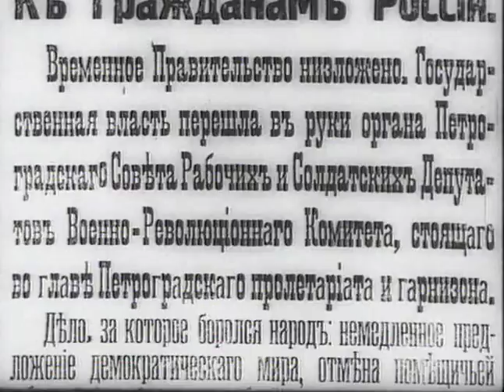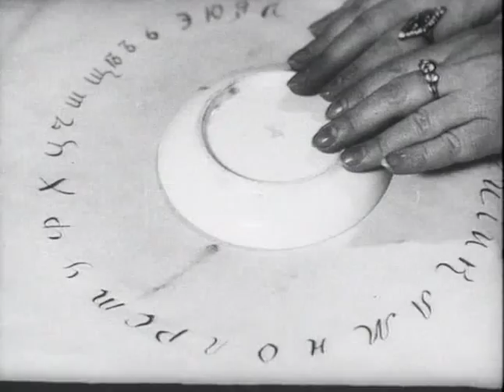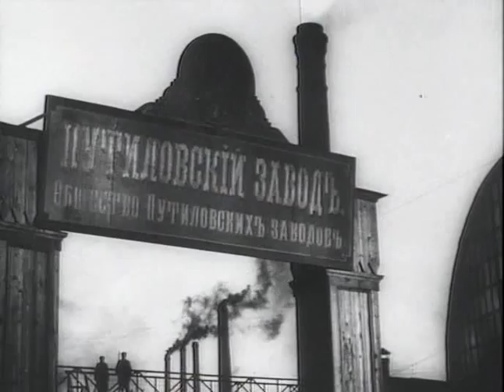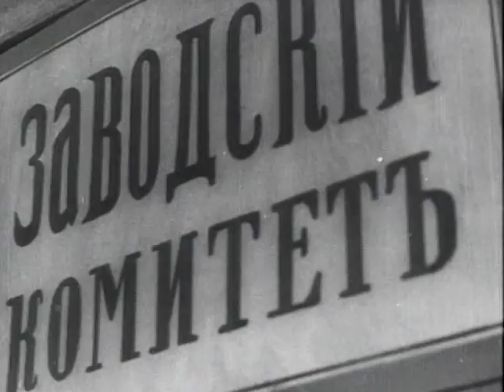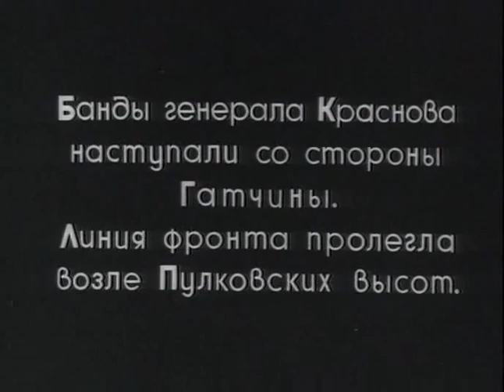Человек с ружьем ( 1938, СССР )